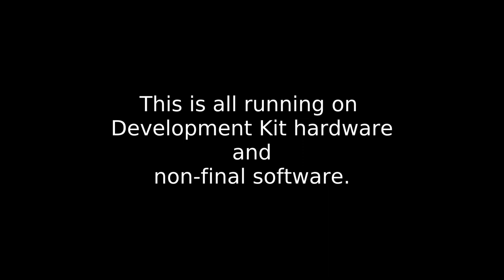Runs on Librem 5, Day 21 - Music Player (Lollypop)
Day 21 - Music Player (Lollypop)